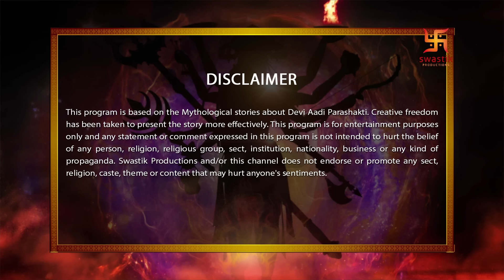Devi The Supreme Power | Episode 91 | Welcome to Kartikeya | कार्तिकेय का स्वागत | Swastik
"Mahishasur pleased Brahmadev with his Tapasya, and as directed by diti, he asks for a boon from Brahma that no human being could kill him, nor any god, nor any one of the tridev could kill him."

"महिषासुर ने अपनी तपस्या से ब्रह्मदेव को प्रसन्न किया और दिति के निर्देशानुसार उनसे वरदान माँगा ब्रह्मा ने कहा कि न तो कोई मनुष्य उसे मार सकता है, न ही कोई देवता, न ही त्रिदेव में से कोई भी उसे मार सकता है।"